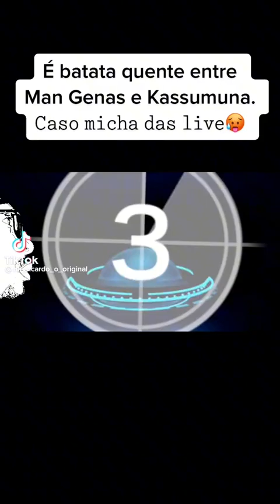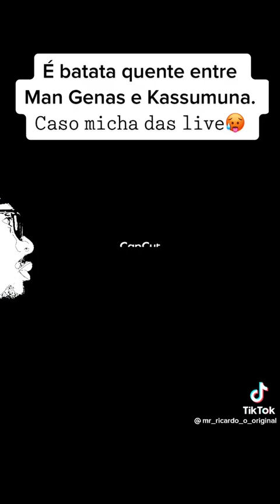As comadres se zangaram: Man Gena e Mami revelam que Kassumuna lhes roubou dinheiro